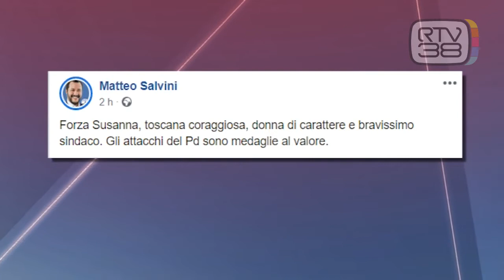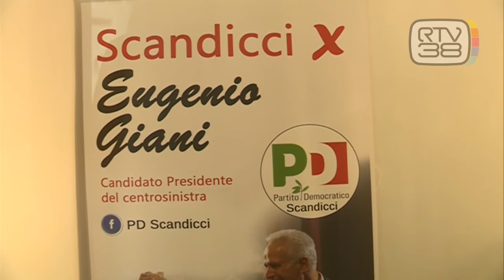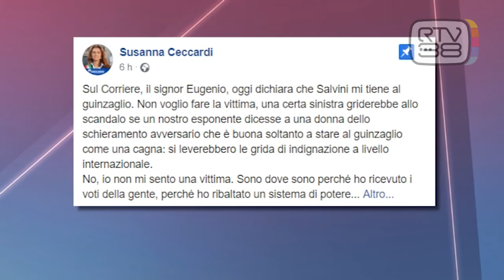"CECCARDI AL GUINZAGLIO DI SALVINI", BUFERA SU GIANI